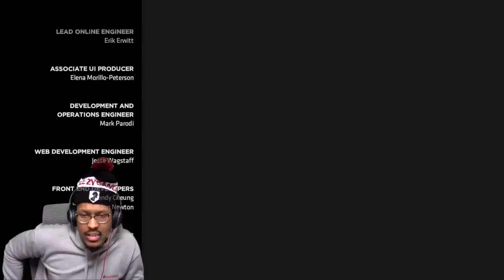WHO'S THE REAL ENEMY!? | Batman: The Enemy Within | Lets Play - Part 4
What up, yall! Today we're on this "Batman: The Enemy WIthin Lets Play - Part 4". This is a walkthrough of the second chapter of Telltale Games' greatest decision based games.